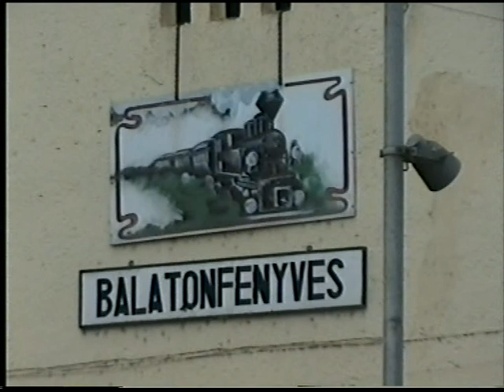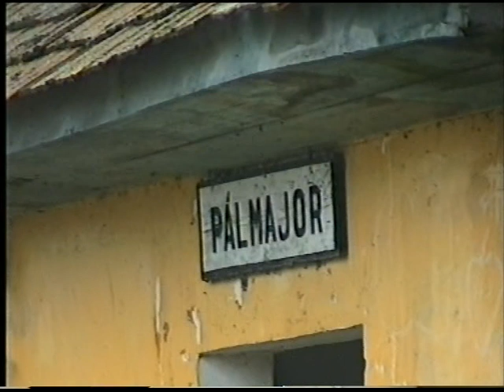1999 Balatonfenyves II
A felvétel novemberben halottak napján készült, a "nádvasútban" kicsit ilyenre sikeredett a hangulata is... a második rész... Köszönet Moór Attila barátomnak a sok szép pillanatért...